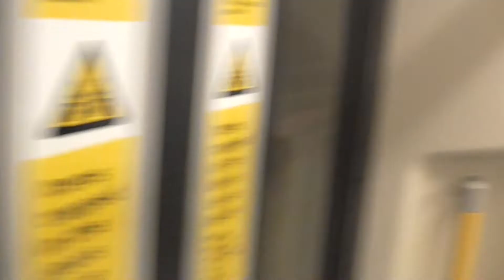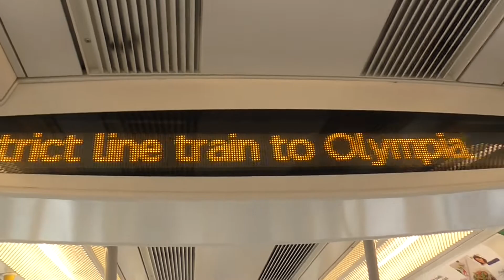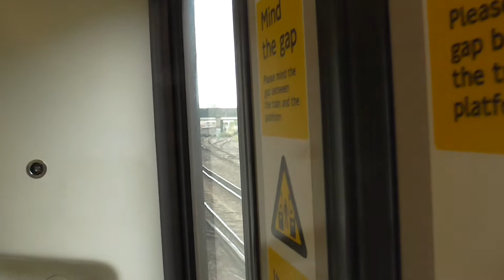Full Journey on District Line From High Street Kensington to Kensington (Olympia)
District Line S7 Stock 21360

You Join me in the London Borough of Kensington & Chelsea Filming on A District Line Train from High Street Kensington to Kensington (Olympia) which took approximately 7 minutes.

Stations and Interchanges:
#1 High Street Kensington (Circle Line) (Start)
#2 Earl's Court (Piccadilly Line)
#3 Kensington (Olympia) (LO WLL) (End)